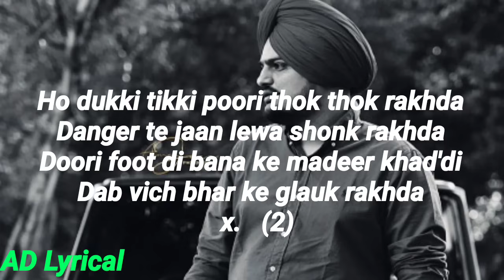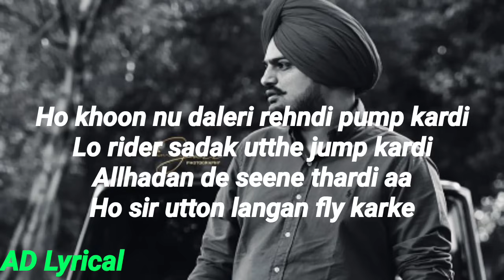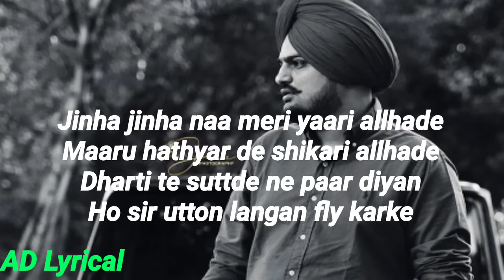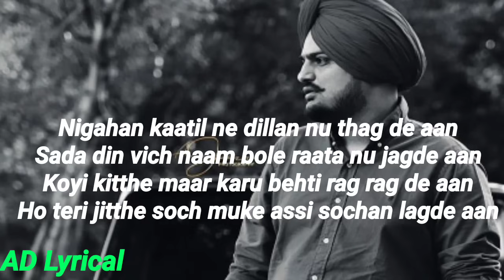Lyrics: So High | Sidhu Moosewala | Byg Byrd | Punjabi Song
So High Full Song With Lyrics

Song:- So High
Singer:- Sidhu Moosewala
Type:- Album Song

Punjabi Song